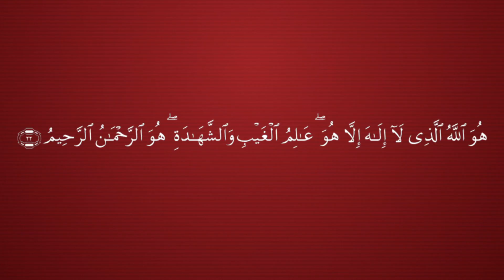Qs Al-Hasyr (59) ayat 22 - Wisuda Akbar 7 2016